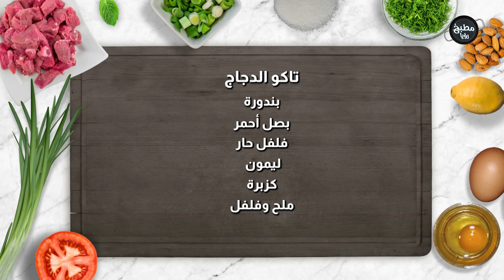علشان تشجع صحححح بدك سناك صححح⚽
المقادير :

خبز تورتيلا صغير
صدور دجاج مسحبة
مايونيز
جبنة شيدر
جبنة موتزاريلا
فلفل حلو
بهارات مكسيكية
كاري
بودرة ثوم
بابريكا
بصل أخضر للتزيين

للديب:

افوكادو
بندورة
بصل أحمر
فلفل حار
ليمون
كزبرة
ملح وفلفل

مطبخ رؤيا